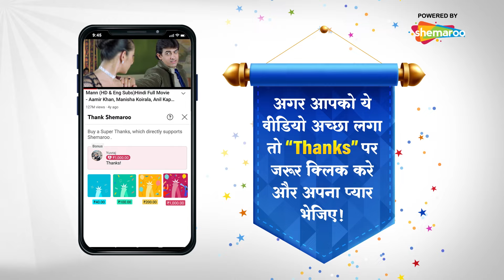Kehta Hai Dil Jee Le Zara - कहता है दिल जी ले जरा | Episode 57 | Romantic. Drama. Hindi Tv Serial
कहता है दिल... जी ले जरा' 34 वर्षीय सांची की कहानी है, जो एक मजबूत, अकेली स्वतंत्र कामकाजी महिला है।
अपने माता-पिता की मृत्यु के बाद, सांची ने अपने परिवार की जिम्मेदारी संभाली है जिसमें उसके 2 छोटे भाई-बहन (प्राची और अद्वैत) और उसके नाना और नाना शामिल हैं। वह अपने मृत पिता के सपने को चलाती है - "स्ट्रॉबेरी फार्म" - और इस सारी जिम्मेदारी में उसे कभी भी खुद के लिए समय नहीं मिला है - जब तक कि एक दिन ध्रुव उसके जीवन में ताजी हवा की सांस के रूप में आता है। ध्रुव पेशे से एक धनी, सौम्य, जीवन से भरपूर 27 वर्षीय वकील है जो सांची से मिलता है और उससे प्रभावित होता है। क्या ध्रुव बदल देगा सांची की जिंदगी?

Watch all the episodes of Kehta Hai Dil Jee Le Zara Only On Hidni Tv Serial